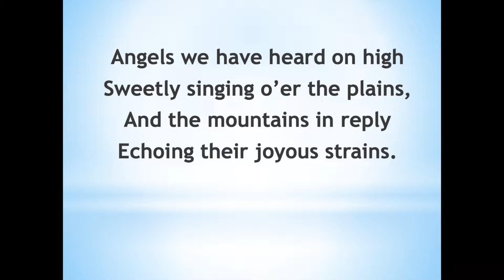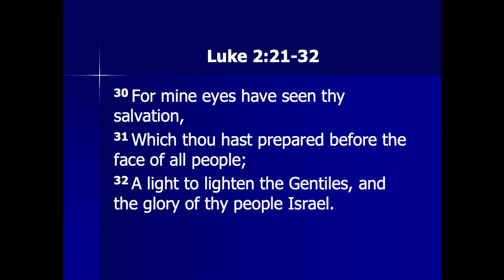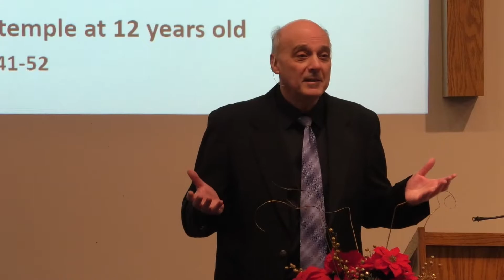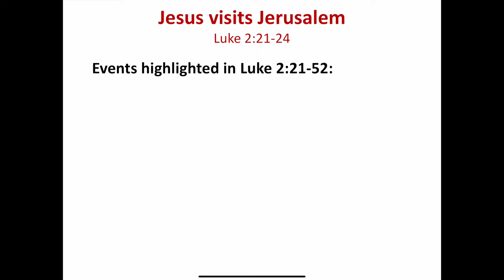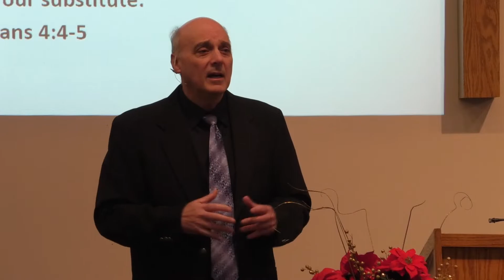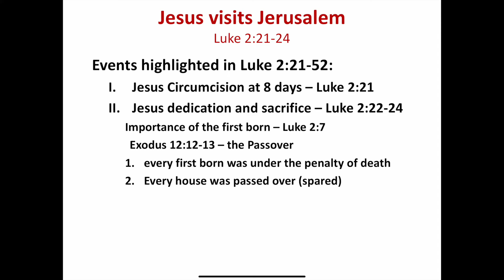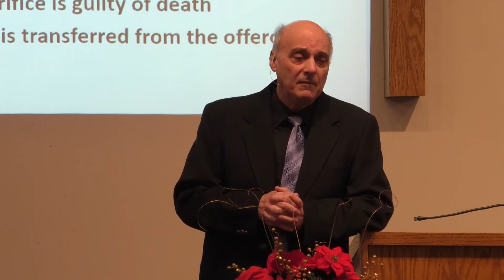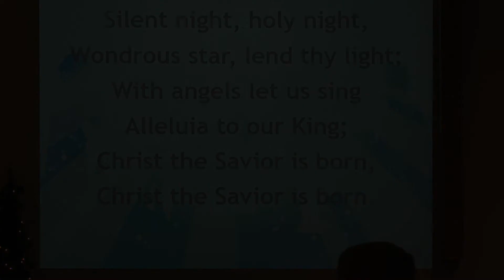December 27, 2020 "Jesus visits Jerusalem"